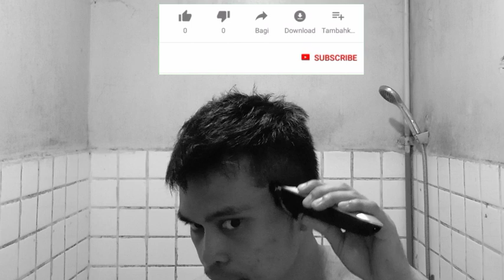Gupit sa kaugalingon - clean cut